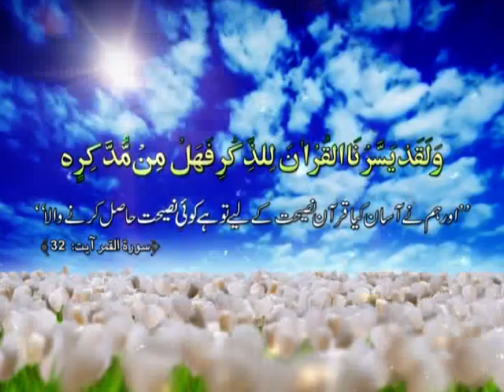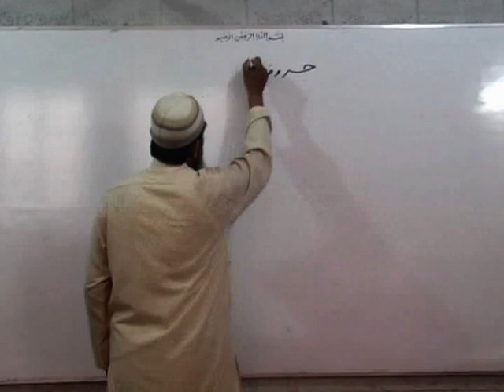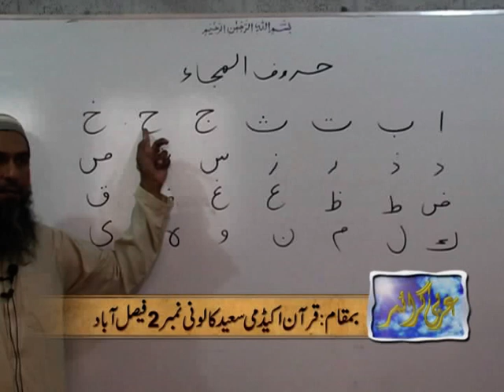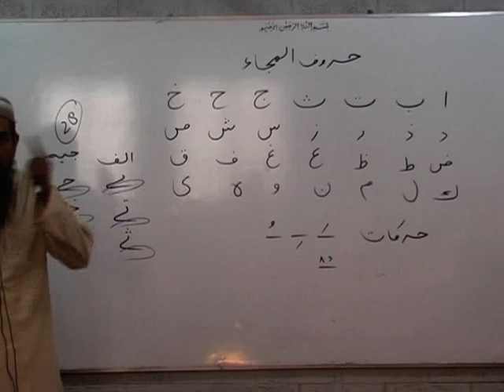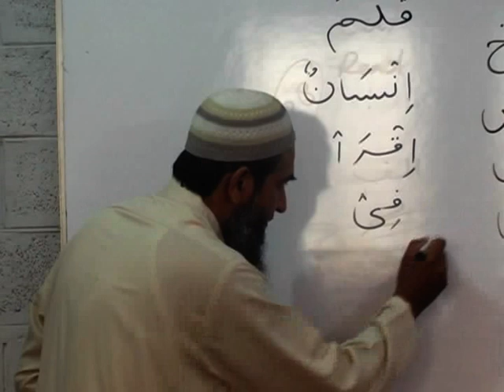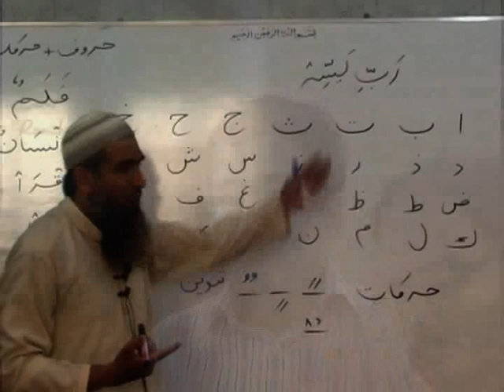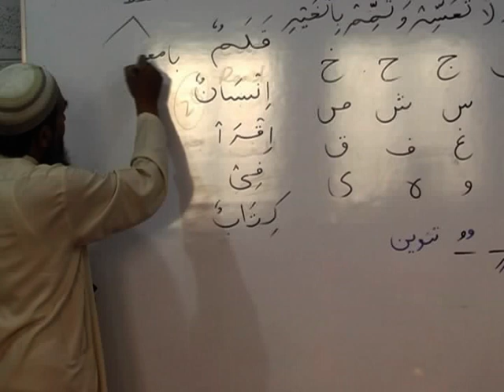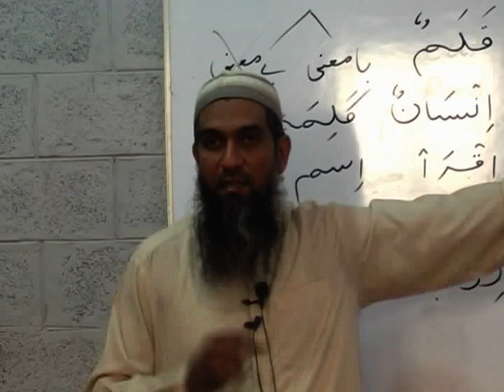Arabic Course by Sheikh Aamir Sohail Lecture 1 (Urdu)